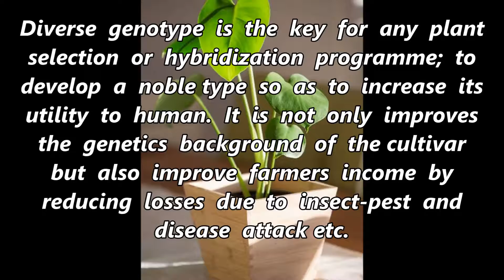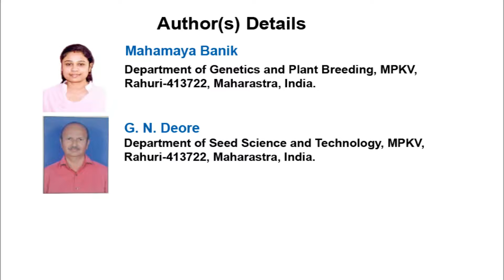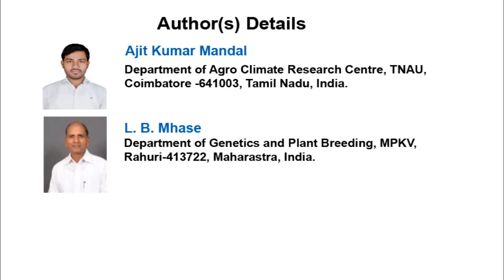Analysis of Genetic Parameters in Chickpea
Analysis of Genetic Parameters in Chickpea | Chapter 04 | Current Research in Science and Technology Vol. 2

Diverse genotype is the key for any plant selection or hybridization programme; to develop a noble type so as to increase its utility to human. It is not only improves the genetics background of the cultivar but also improve farmers income by reducing losses due to insect-pest and disease attack etc. In view of regards, a research was conducted to analyze the variability and heritability genetic parameter of sixty diverse genotypes of chickpea (Cicer arietinum L.) for 10 different characters. The crop sown in Randomized Block Design (RBD) with two replications during Rabi Season 2014-15 at Pulses Improvement Project, Mahatma Phule Krishi Vidhyapeeth, Rahuri, Maharashtra, India. The evaluation shows that highest range of variability was present for number of pods per plant followed by days to 50 per cent flowering, plant height, 100 seed weight, days to maturity. The highest estimates of heritability along with genetic advance as per cent of mean were recorded for number of pods per plant, days to 50 per cent, 100 seed weight and plant height characters. The ANOVA indicated the prevalence of sufficient genetic variation among the genotypes for all the ten traits. The seed yield per plant and number of pods per plant revealed highest genetic advance expressed as a percentage of mean.

Author(s) Details

Mrs. Mahamaya Banik
Department of Genetics and Plant Breeding, MPKV, Rahuri-413722, Maharastra, India.

Dr. G. N. Deore
Department of Seed Science and Technology, MPKV, Rahuri-413722, Maharastra, India.

Mr. Ajit Kumar Mandal
Department of Agro Climate Research Centre, TNAU, Coimbatore -641003, Tamil Nadu, India.

Prof. L. B. Mhase